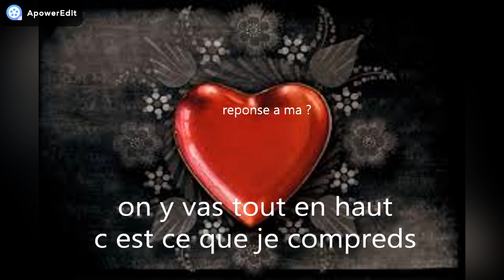on y vas tout en haut?J£ T'offr£ C£tt£ P£ns££.....💜...☆...★..merci💜